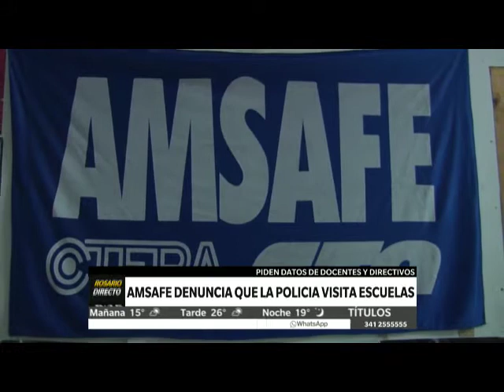CANAL 5 ROSARIO – ROSARIO DIRECTO - AMSAFE DENUNCIA QUE LA POLICIA VISITA ESCUELAS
Desde Amsafe denuncian visita policial a distintas escuelas. El gremio mostró preocupación.